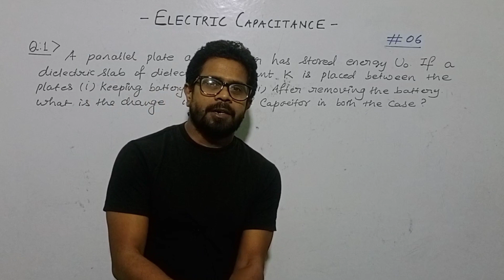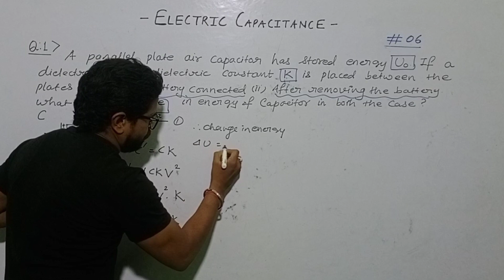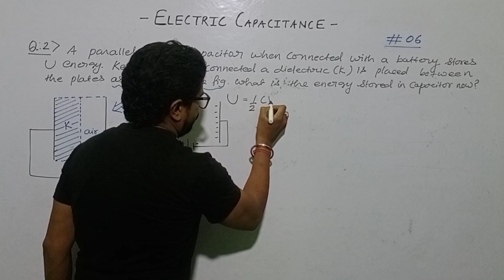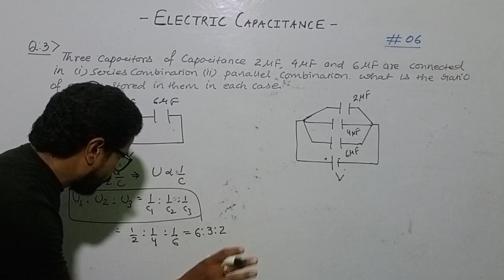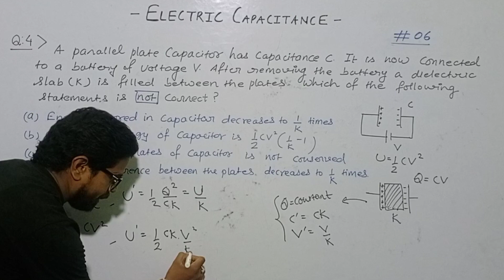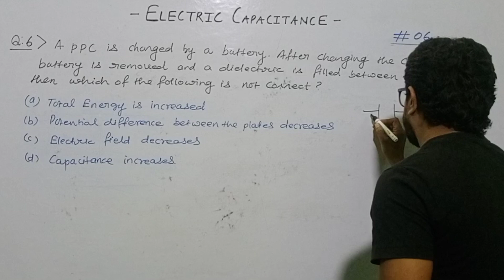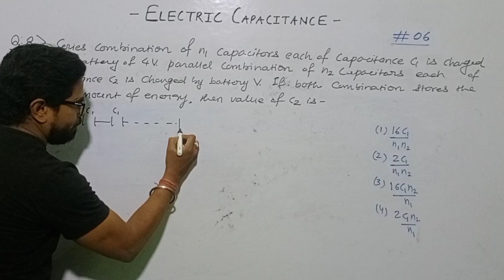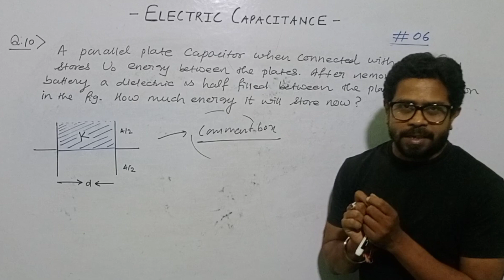| NEET | CUET | Chapter-2 | Electric Capacitance | Energy of Capacitor | Practice Problems |